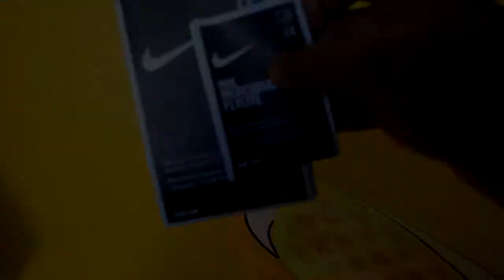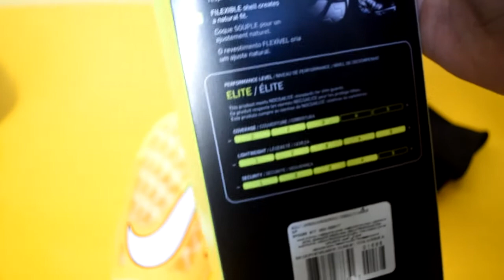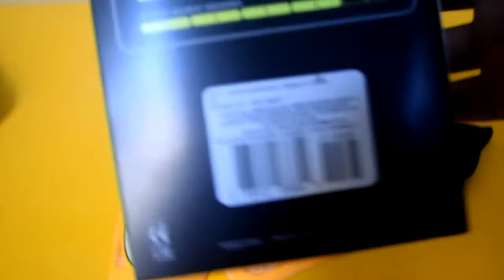Nike Mercurial FlyLite Shin Guard | EK18VLOG#68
Alhamdulillah bisa cerita sedikit tentang Nike Mercurial FlyLite Shin Guard ini meskipun yakin banget masih banyak kurangnya

Ini adalah sedikit cerita tentang Shin Guard khususnya untuk merk Nike tipe Mercurial FlyLite yang menurut saya lumayan ringan, punya fitur sirkulasi udara yang bagus dan protektif tentunya, mengingat betapa pentingnya sebuah perlindungan untuk kaki dalam sebuah pertandingan sepak bola
baik itu pertandingan persahabatan ataupun pertandingan profesional
Shin Guard atau biasa saya bilang dekker sendiri banyak macamnya, ada yang agak klasik dan juga modern, mohon maaf belum bisa tampilkan tipe-tipe shin guard lainnya

Kira-kira begitulah

Terima kasih buat semua pihak yang telah berpartisipasi dalam pembuatan video ini (Nyonya Lae, Bejo)
Mohon maaf kalo ada informasi yang kurang jelas atau segala bentuk kekurangan dalam penyampaian ataupun video ini, mohon bimbingan dari suhu & sesepuh yang lebih paham.

Atribut yang dipakai dalam pembuatan video ini:
- Shinguuard Nike Mercurial FlyLite Shin Guard PO di @mashartawan

- Tripod Fotopro

- Clip on punya mas Aris/Bejo

- Editting video ini pake Sony Vegas pro 11 dibantuin mas Aris Setiawan alias Bejo

- Music gratisan